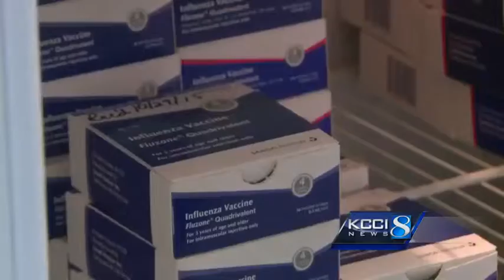Two flu-related deaths reported in central Iowa